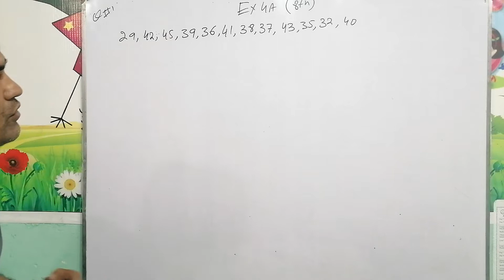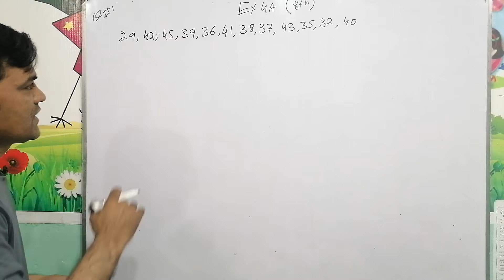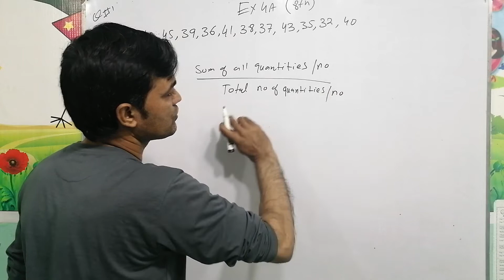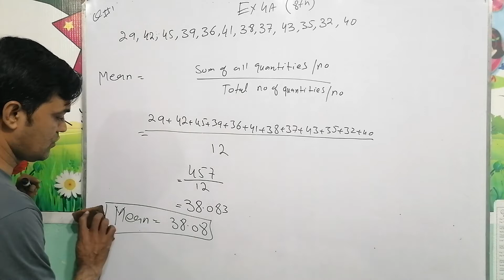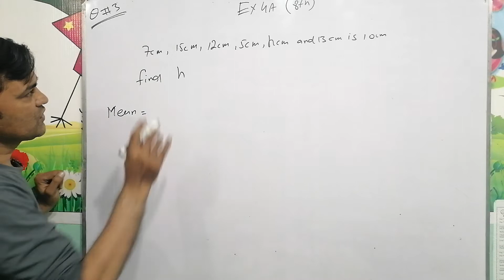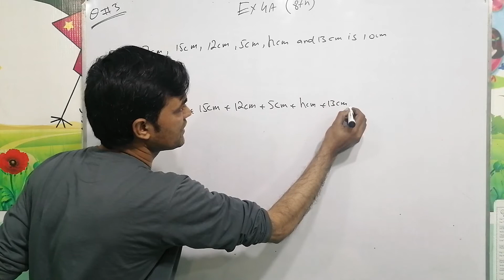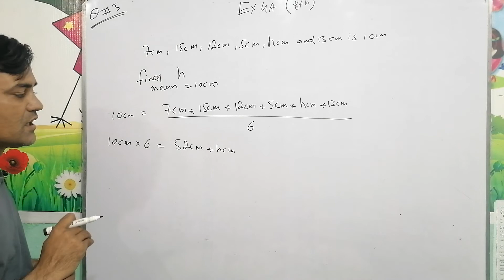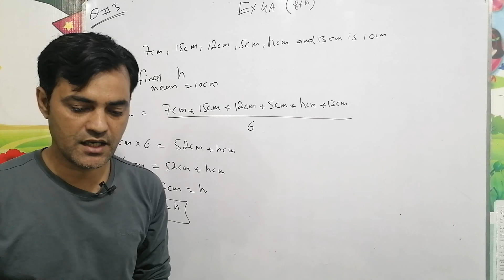Exercise 4A, Q 1 & 3 || How to find Mean || APS Maths Class 8th || New Secondary Mathematics.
In this online lecture, I have explained 8th class Mathematics chapter 4,Exercise 4A,Question no 01 and 03 how to find Mean?

These questions are taken from New Secondary Mathematics book 2,of class 8th Mathematics,

lecture is conducted in Urdu ans the statement of the question is explained in detail. This lecture is delivered for all students who want to prepare above mentioned topic in detail.